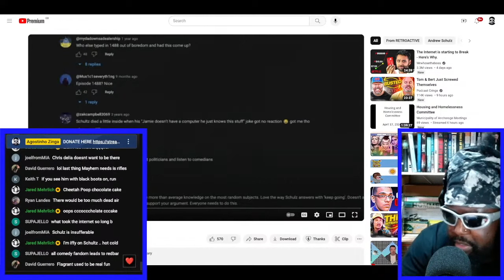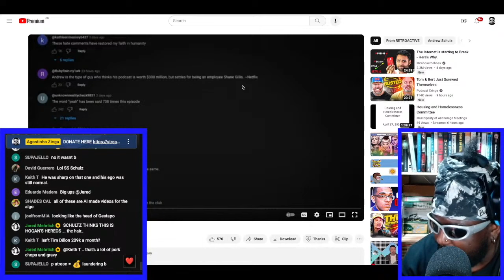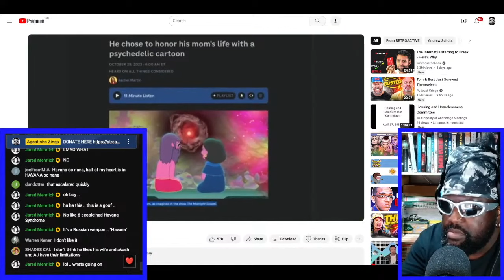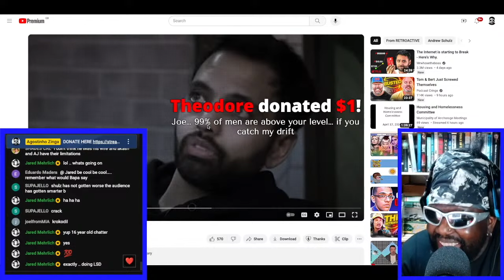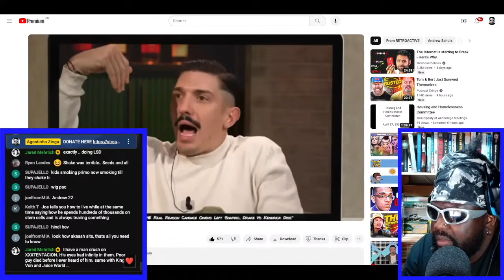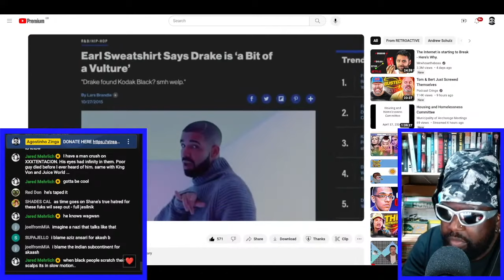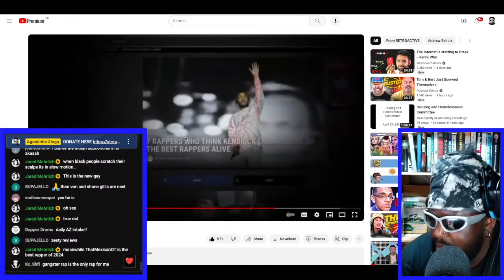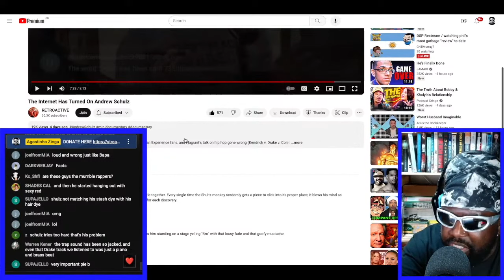EVERYONE HATES ANDREW SCHULZ [REACTION]